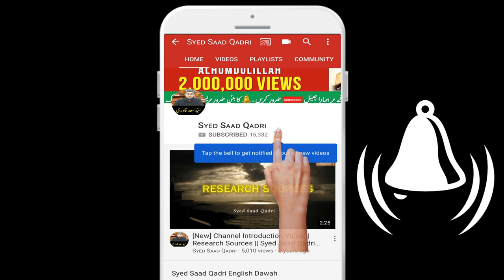Hoz e Kausar ke awaz